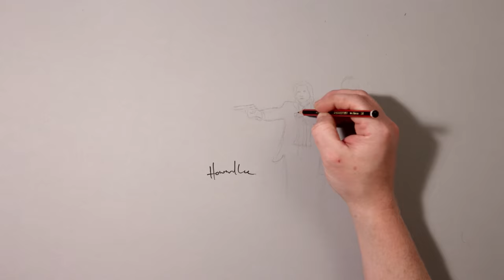Pulp Paintball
It's over 20 years since Pulp Fiction was first released...but those guys still know how to shoot! When Howard Lee draws the characters Vincent and Jules you won't know what's going to happen next! Drawing challenge meets illusion in this motion artwork that will keep you guessing. Artwork drawn with Prismacolor on Daler Canford Card.